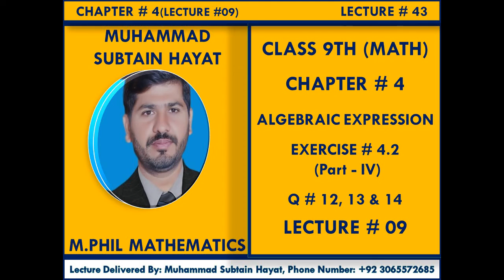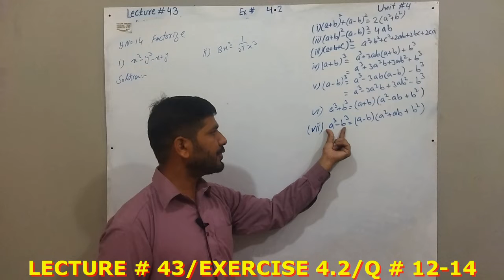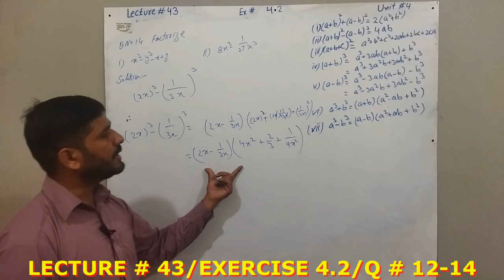Lecture No 43 9th Class Math Unit No 4 Exercise 4.2 Q No 12, 13 & 14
Algebraic Formulae